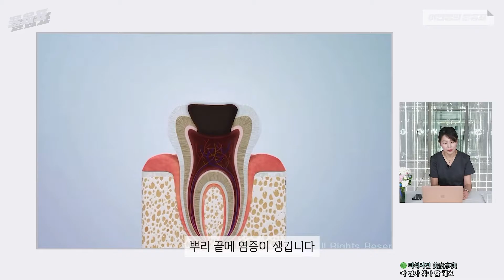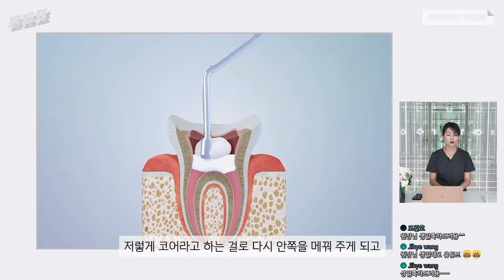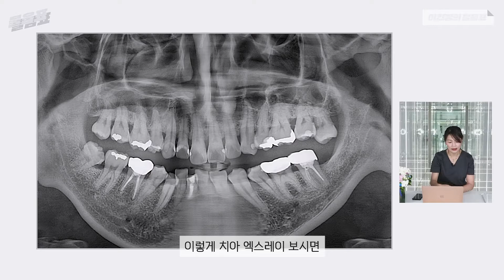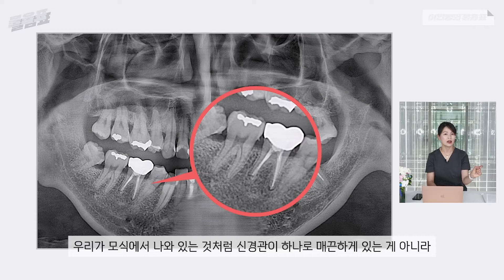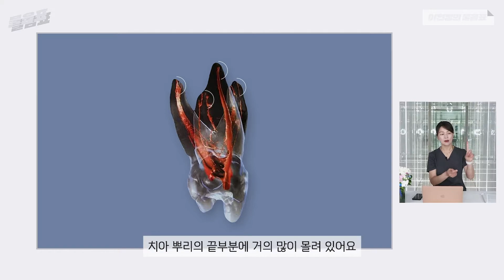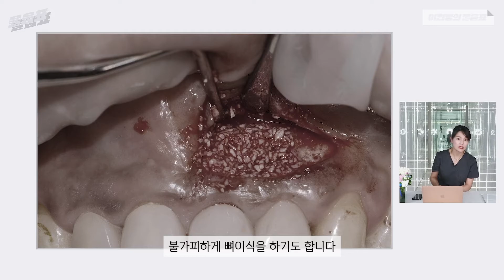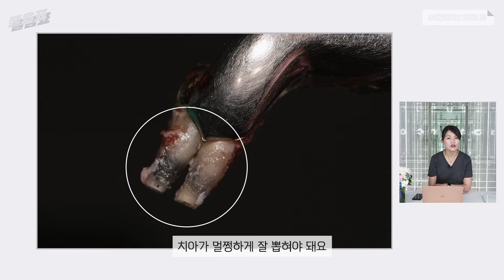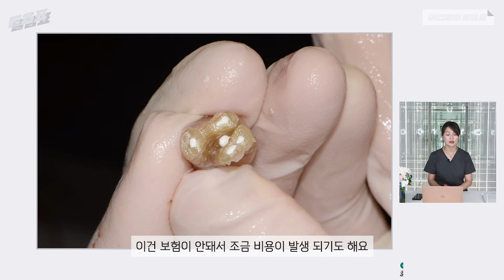[실시간 하이라이트] 신경치료의 과정과 통증💡 신경치료 기간, 염증, 주의사항!! 신경치료 실패 시 치아를 살리는 마지막 치료까지~!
5월 11일 (화) 저녁9시 이현정의물음표​ 실시간라이브방송​ 에서
신경치료의 과정과 통증, 신경치료 기간과 염증 등 신경치료에 대한
모든 것 그리고 만약에 신경치료가 실패 했을 때 치아를 살리는 마지막 치료라고 할 수 있는
재신경치료와 치아재식술, 치근단절제술 까지 치료 사진과 함께 알기 쉽게 설명해주셨는데요~💡

놓치신 분들을 위해 10분정도의 하이라이트 영상으로 만들어보았어요~💡

아직도 구독하지 않은 분이 있다면 어서 구독 버튼 꾸욱~~!!

늘 구독자분들과 소통하며 노력하는 이현정의물음표​ 가 되도록 할께요~🙏

※ 아름드리치과 카카오채널 : @아름드리치과
(카카오채널 추가 후 사진 상담받고 싶은 치아/구강 사진 전송해 주세요)